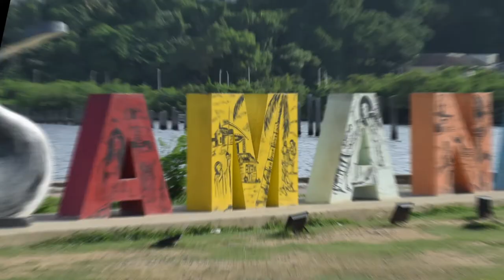Gira Playa Bonita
Iglesia Adventista Central San Cristóbal
Ministerio Jóven
Te invita a su
Gran Gira Playa Bonita

29 de Septiembre
Hora de salida: 5:30am

Lugar:
Las Terrenas, Samaná, Rep. Dom.

Precios:
Niños RD$600
Adultos RD$850
Comida RD$350 el plato (costo adicional)